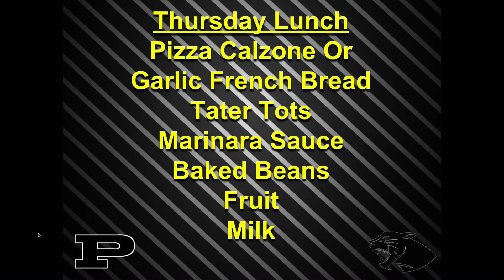PHS News 12-6-18